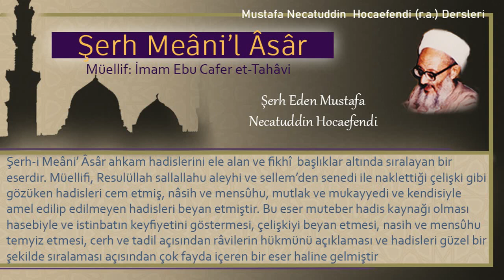108 | Ayakkabı ile mezarlıkların arasında yürüme | Mustafa Necatuddin